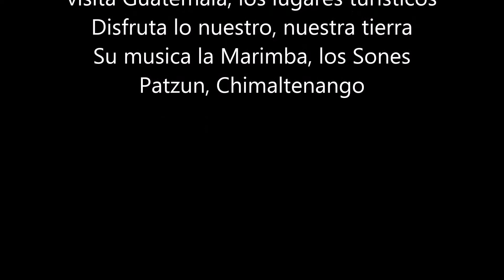Son - Santa Isabel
MARCO ALEJANDRO VÁSQUEZ MIRANDA
Apoyando las tradiciones de Guatemala
Apoyando los sones de Guatemala, grandes melodías ancestros Mayas, lugares Turísticos de Guatemala